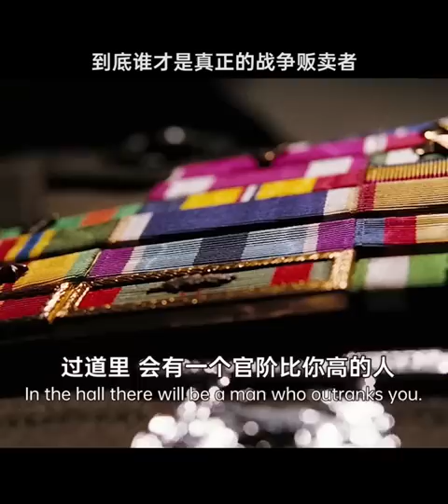这就尴尬了，最大的反派竟然是我的顶头上司 战争之王 电影 讽刺\n